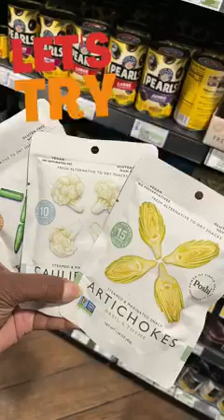Healthy Snack Extravaganza: POSHI Taste Test Adventure!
Join me in this delightful Healthy Snack Taste Test featuring POSHI. From savory to sweet, we're exploring these nutritious treats for a guilt-free indulgence! Which POSHI snack will be your new favorite? Let's dive into the flavors and find out together!